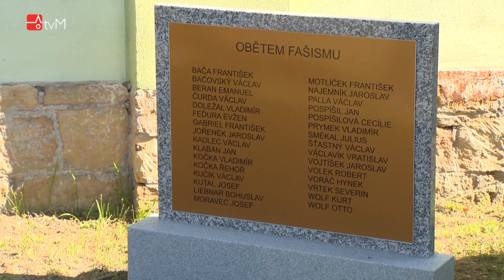Zástupci města uctili památku padlých